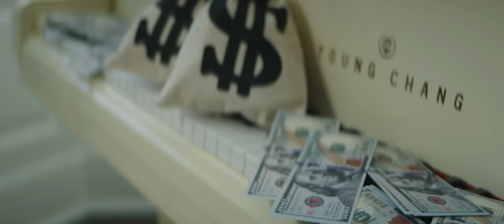Justina Valentine- "Big Bag Energy" (Official Video)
Director- @videochemistry
DP @realdavidruzika